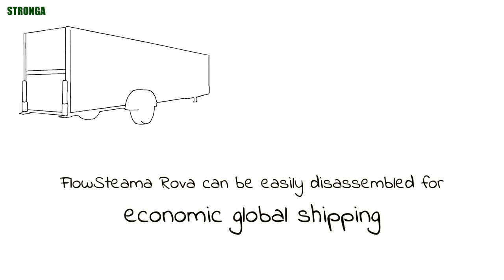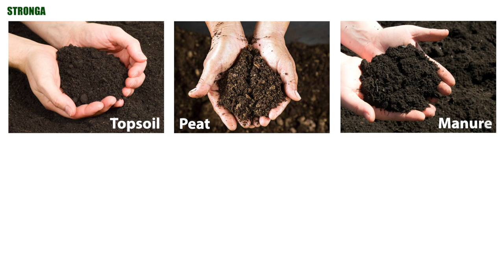FlowSteama Rova - Mobile Sterilisation System for Soils, Substrates, Composts & Manures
Soil steam sterilisation can be used by horticultural, agricultural, recycling and soil remediation companies as a highly effective means of cleaning soils, substrates, composts, manures and growing media from fungi, bacteria and weed seeds.

Remediating soil, growing media and compost through continuous steam sterilisation is an environmentally-safe, non-hazardous and highly efficient method of combatting invasive species and harmful pathogens in organic media. Through heat treating soil with the modern FlowSteama Rova, clients can improve profits while reducing costs with the following benefits:

• Creating reliable, clean soil media to grow extra crop;
• Reducing losses from diseased crop;
• Improving nutrient uptake;
• Improving in-house hygiene control;
• Lowering media import costs with reduced carbon & CO₂;
• Reusing and recycling existing growing substrates; becoming more resource-efficient;
• Avoiding use of banned, health hazardous, ecosystem damaging chemicals;
• Meeting increasingly higher environmental standards from supermarkets and customers.

Customers owning FlowSteama Rova enjoy the benefits of a mobile in-vessel sterilizing unit that can be quickly and easily moved on-site between stockpiles of used substrates and topsoil’s, minimising handling costs of moving material around large commercial sites.

The utility of FlowSteama Rova is not confined to any one location. Wherever there are topsoil’s or substrates contaminated with weed seeds, the Rova can be transported there inside a 12 metre ISO shipping container. Minimal assembly is required to get the mobile sterilization process up and running.

The FlowSteama Rova continuous flow process is simple to operate and easy to regulate:

1. Centre hopper is easily loaded using a telehandler, tractor loader or rising conveyor.
2. Material is automatically distributed along the sterilizing bed, mixing and turning in a PulseWave™ motion to give maximum steam penetration into the soil or substrate. Sterilization occurs in a controlled, insulated in-vessel environment where material temperature and sterilization residency time are controlled.
3. The unloading auger automatically empties the sterilized substrate from the side of the Rova onto a suitable conveyor for stockpiling the clean material away from the contaminated input material. Steam and energy losses are minimised through all-round insulation and the self-closing auger hatch mechanism.
4. The suitably cleaned, highly valuable sterilized output material can be confidently sold or used in commercial growing operations; creating added value for the owners and operators of the FlowSteama equipment.